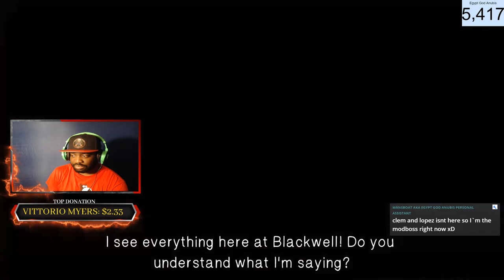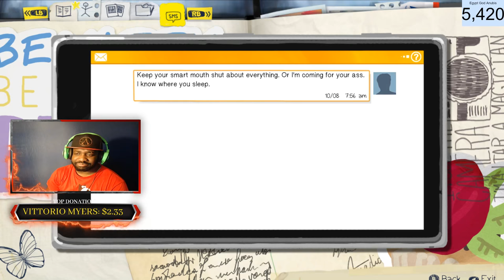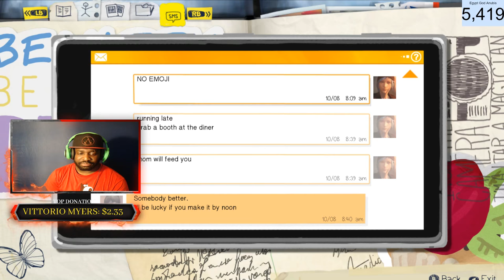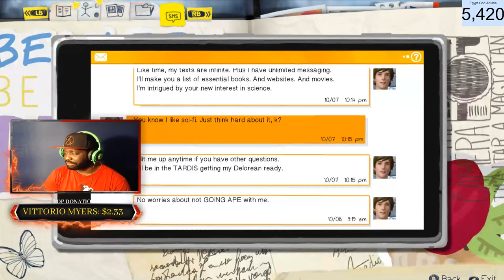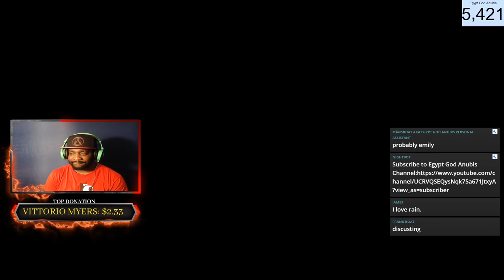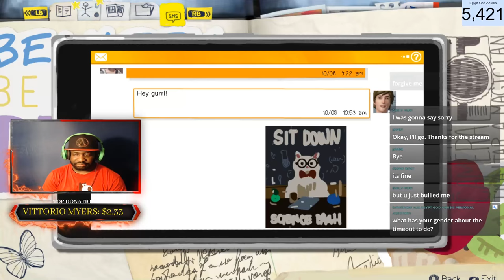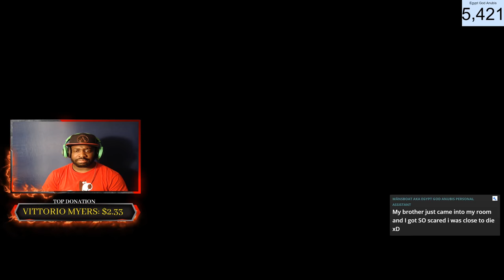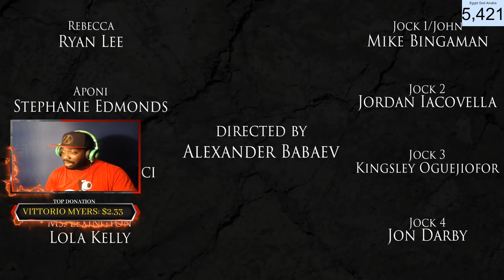Life Is Strange: Episode 2 (Out Of Time)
Let's keep the comment section AWESOME to make sure everyone has a good time! Be sure to thumbs up great comments and ignore negative or hateful ones. With your help, we can continue to build the awesome Team GodLee community. Thanks, and enjoy!

Just click the Join Button

Would you like to know what I use to stream check out the link trust me it's the best system to use:

🔴Live Stream Schedule🔴 Daily @ 3:30pm CT/pm

Also if you enjoy the video make sure to stay until the end to listen to the outro it's sure to have you moving!!!

Thank So Much to the Kiwimasterpiece for my very first FAN ART go check her out she has skills